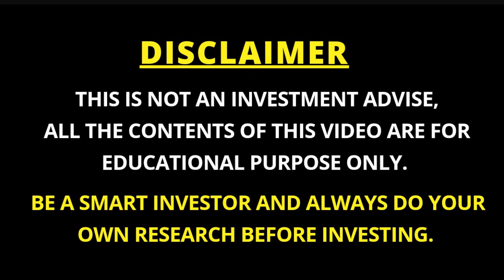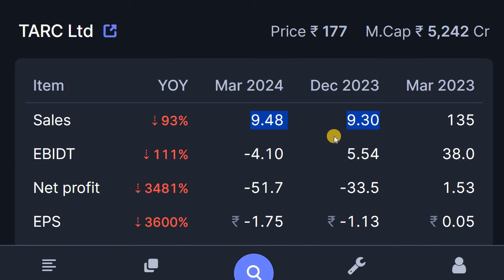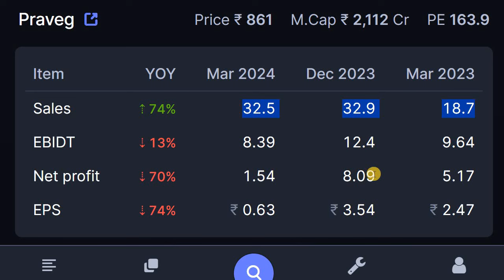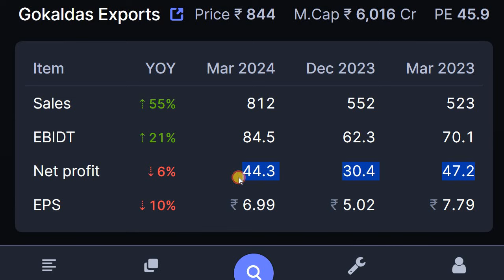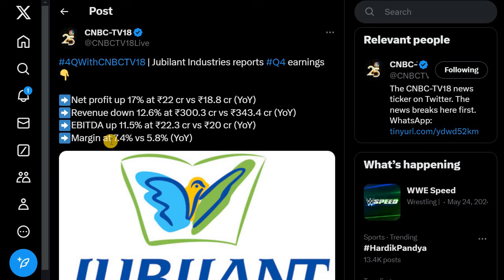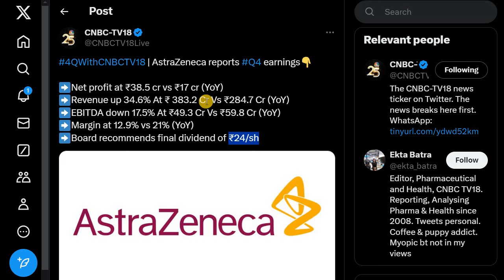14 COMPANIES RESULT HIGHLIGHTS IN 5 MINUTES | SAKSOFT | ALLCARGO | GOKALDAS | ASTRAZENECA | SIGACHI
Discussed about the Result Analysis

2. ಯಾವುದೇ ಷೇರನ್ನ ಯಾವ ಲೆವೆಲ್‌ ಅಲ್ಲಿ BUY ಮತ್ತು SELL ಮಾಡಬೇಕು ಗೊತ್ತಾ? BUYING AND SELLING LEVELS OF STOCKS
14. Is it Possible to Earn while you are Sleeping? ನಿದ್ರೆ ಮಾಡೋವಾಗಲೂ ಹಣ ಗಳಿಸೋಕೆ ಸಾಧ್ಯಾನಾ? ಹೇಗೆ?